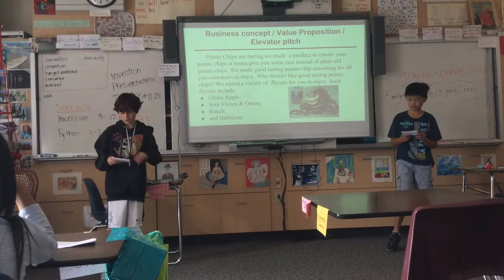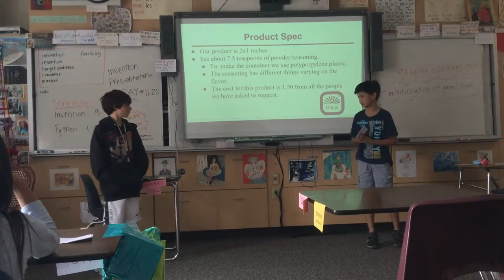Potato Chip Seasoning - Milpitas - StartupK12